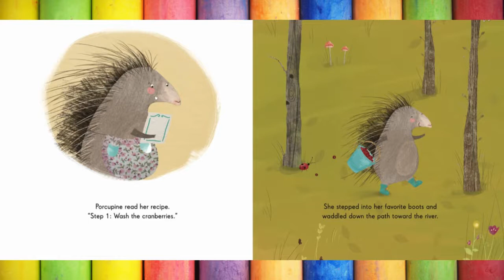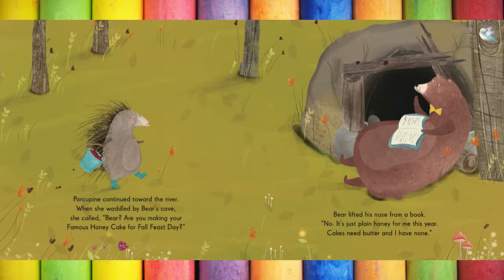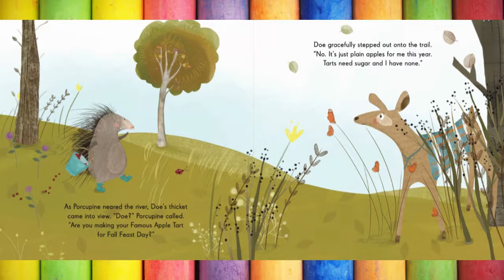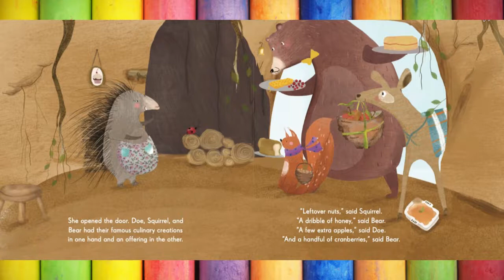🌞✨Porcupine's Pie :📚✨Kids Storybooks Read by Dixy✨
Porcupine can't wait to share Fall Feast with her woodland friends, so when everyone she greets is unable to bake their speciality due to a missing ingredient, Porcupine generously offers staples from her pantry. When Porcupine discovers that she, too, is missing a key ingredient, the friends all work together to create a new Fall Feast tradition.

by Laura Renauld  (Author), Jennie Poh (Illustrator)
Publisher
Beaming Books